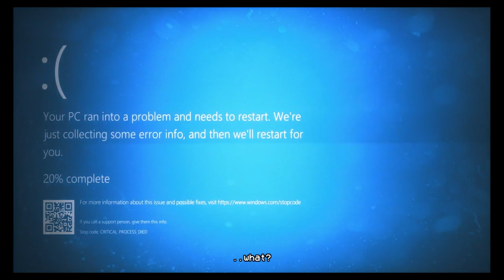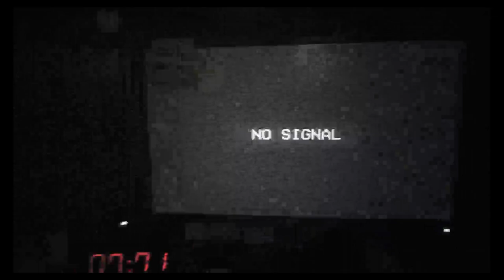IS THIS THE BEST FOXY HAS EVER LOOKED?? | THE JOY OF CREATION DEMO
I'm a day late or so, but it doesn't matter I'm still gonna milk what I can out of this game, also we're approaching the era of me taking an extended break to work on the POPGOES video, and also just a break in general for school, I gotta lock in for the first week.

Also this is the first time i've made a thumbnail that wasn't directly off my phone.

THE JOY OF CREATION puts you in the shoes of The Creator, a game developer forced to confront the manifestations of his own mind throughout five unique levels, each with a unique blend of free-roaming and classic sit-and-survive gameplay mechanics.